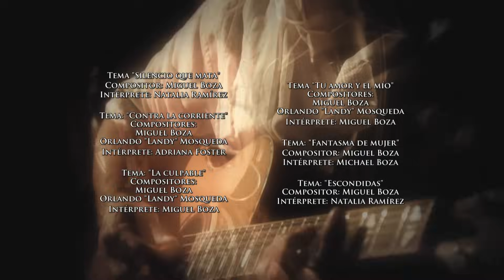Corazón Apasionado - Episodio 027